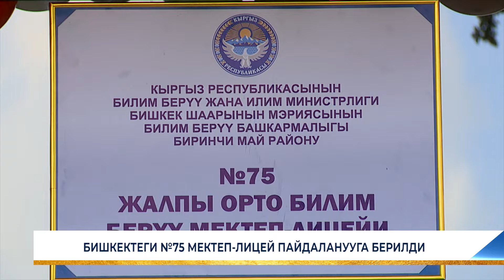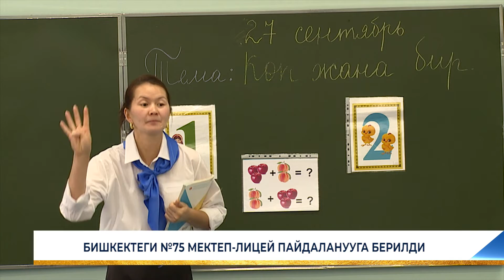БИШКЕКТЕГИ №75 МЕКТЕП-ЛИЦЕЙ ПАЙДАЛАНУУГА БЕРИЛДИ